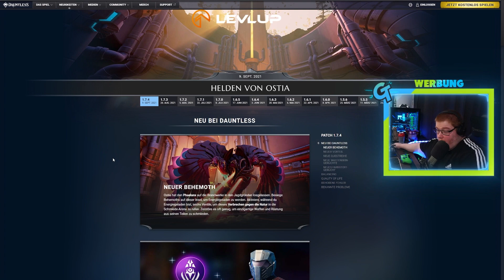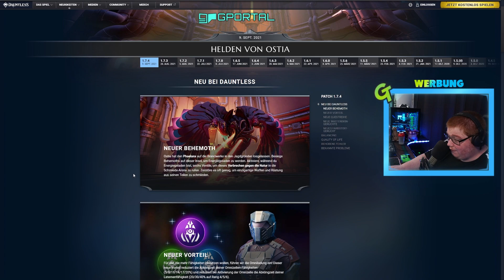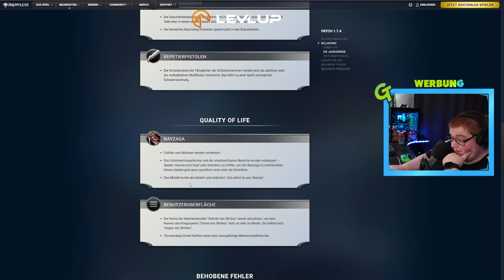WIE IST DAS UPDATE?🧐Neues BEHEMOTH, neue WAFFEN, neuer BOSS😍 | Dauntless Patch 1.7.4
✘ Der neue LevlUp Shiny Fox Booster (2 Für 1 mit dem Code: GTIME2)

Heute reagieren wir zusammen auf das neue Update in Dauntless.
Endlich ein neuer Behemoth, neue Waffen, ein neuer designter Boss und vieles mehr warten auf uns.
Wie ich das Update finde erfahrt ihr im Video.🥰

★ Musik ★